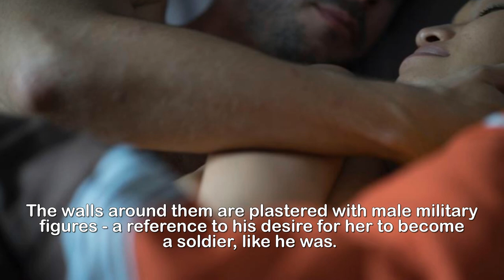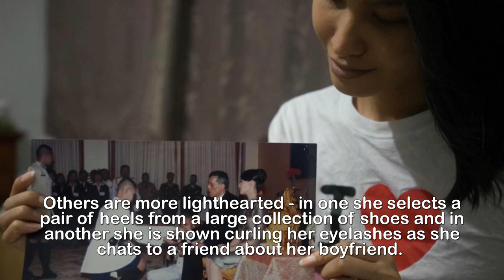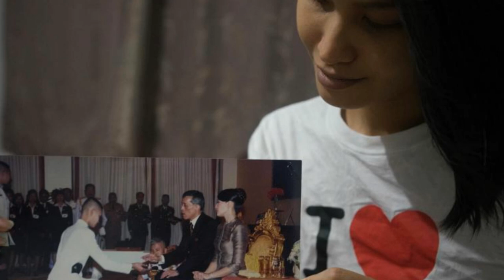Incredible photos of transgender model as she parties with pals and cuddles her boyfriend a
Incredible photos of transgender model as she parties with pals and cuddles her boyfriend a year on from her surgery.AN INCREDIBLE photo essay provides a series of snapshots into the life of a Thai ladyboy going about her daily life.The 21 intimate images show Kritchaya "Lolita" Bonhoor chatting to her friends, drying her hair and cuddling her boyfriend - along with rawer, more intimate moments.For Lolita, who was labelled a boy at birth and underwent gender reassignment surgery last year, her identity as a woman has continually met with challenges.